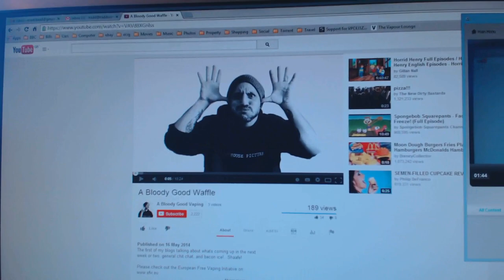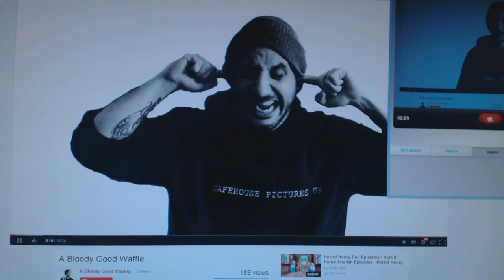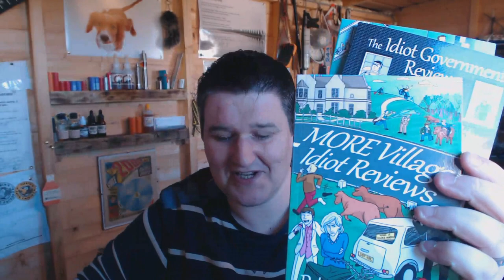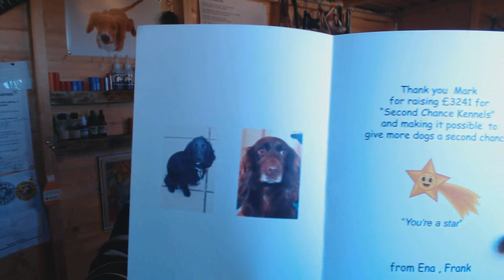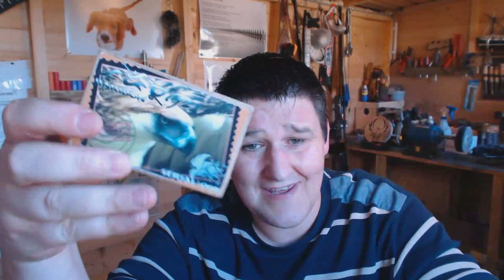Vlog 20140516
If you want to leave a comment then please do so here

PLEASE, remember these are just my opinions, I am not an expert by any means and I would strongly advise that you research everything before you buy, never go off just my opinion, read and view as many reviews as you can.